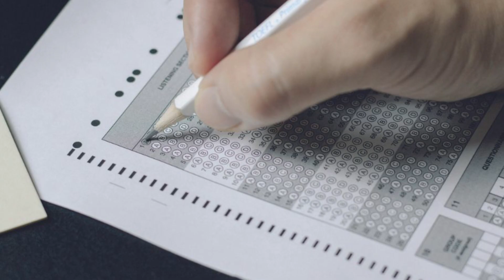Empresarios mexicanos alertan sobre riesgos de abandonar la prueba PISA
El sector empresarial mexicano, a través de Coparmex, advierte sobre los riesgos de abandonar la prueba PISA